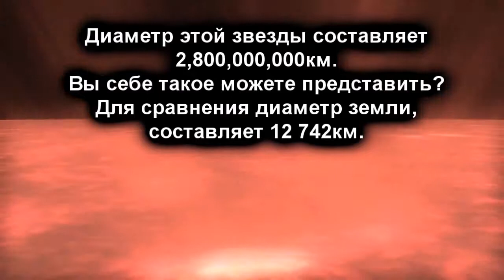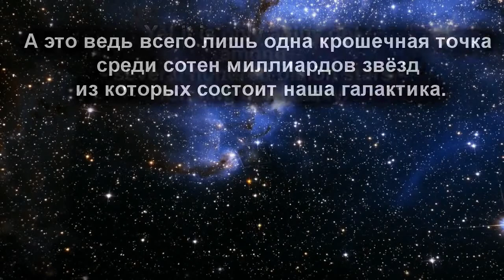Сравнение размеров небесных тел / ციურ სხეულთა სიდიდე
უყურე და დაფიქრდი! / Смотри и задумайся ! / See and think!
Сравнение размеров небесных тел  (Русская версия)
ციურ სხეულთა შედარება სიდიდის მიხედვით